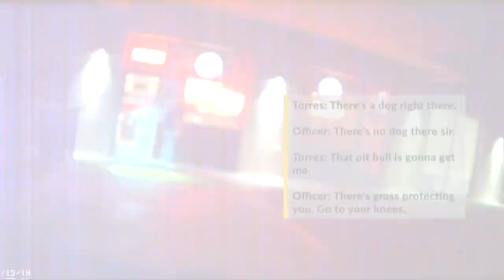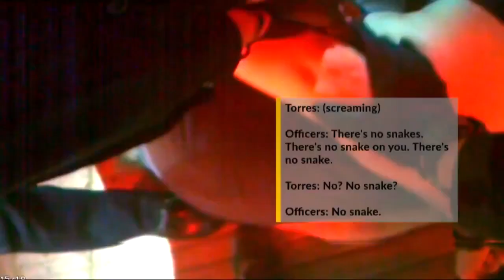Video: Officers take down Santa Fe man who was displaying strange behavior